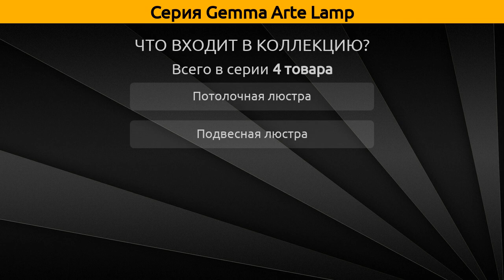Gemma Arte Lamp - потолочная люстра и подвесная люстра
Коллекция "Gemma" от бренда Arte Lamp включает 4 товара, а в частности это потолочная люстра и подвесная люстра.

Серия Gemma Arte Lamp состоит из следующих артикулов:
Потолочная люстра - A6185PL-5AB, A6335PL-5WG, A6347PL-5WG;
Подвесная люстра - A6336PL-5WG;